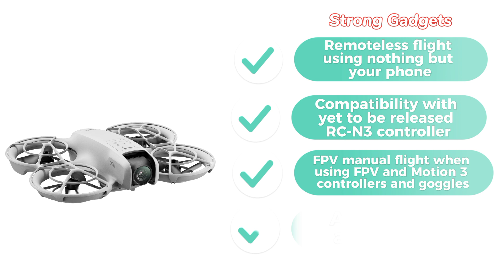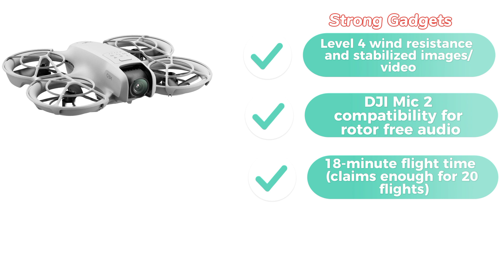DJI Neo: Complete Details on the Feature-Packed Drone - DJI Neo Dron Leaks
DJI new drone leak . DJI Neo dron.

00:00 DJI Neo
00:19 DJI Neo Leaks
01:03 DJI Neo Flight time
01:07 DJI Neo Price
Keyword for help finding thik video: